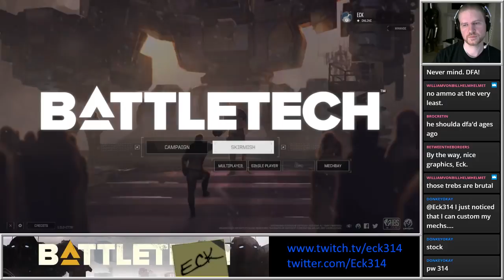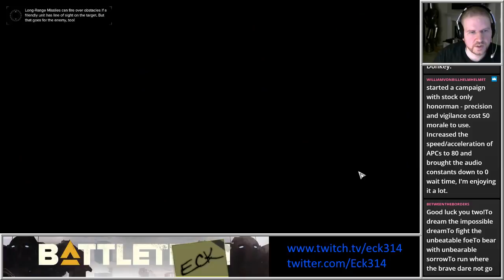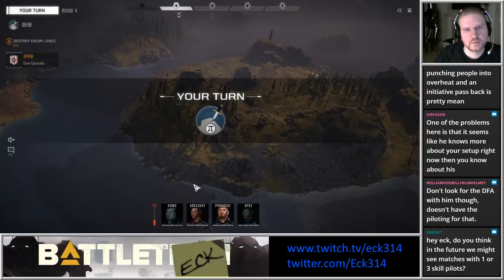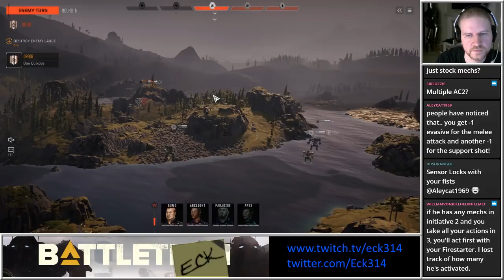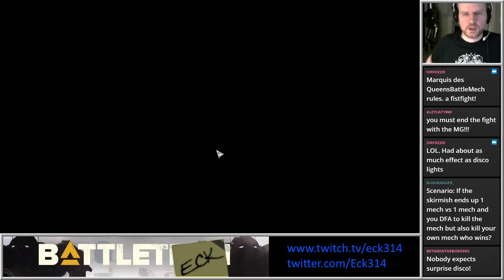BattleTech - Eck vs Don Quixote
After Lucix, I fought DonkeyOkay who is a viewer in my stream. 20 million on Big Loch. One more lance with a panther in it for Krubarax since he still hadn't joined the channel. Ah well, he can watch this on You Tube. :)